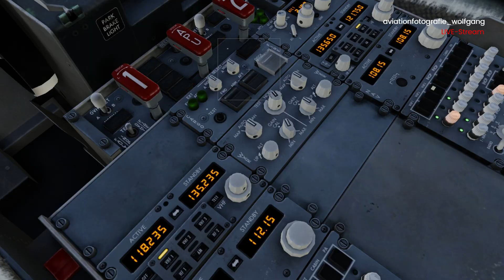Corendon TC-MKB Flight: CGN-DRS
One of my most difficult landings with 100m visibility, blind approach and landing in Dresden.

Aircraft: Boeing B737-800
Reg.: TC-MKB (the real one is a B737-8 MAX)
Airline: Corendon Airlines
Flight: CologneBonn to Dresden

- Excerpts from my Live-Stream
- Take-off runway 06
- CologneBonn sunshine, Dresden heavy downpour and low visibility
- Blind approach runway 04
- Blind landing runway 04
- Taxiing to the parking position
- My flight in flight radar

See you next flight !

Flight Simulator X-Plane 12
aviationfotografie_wolfgang